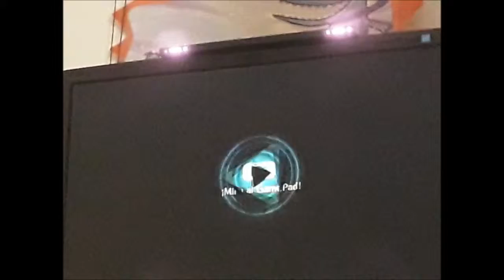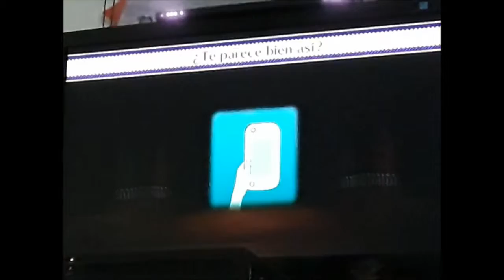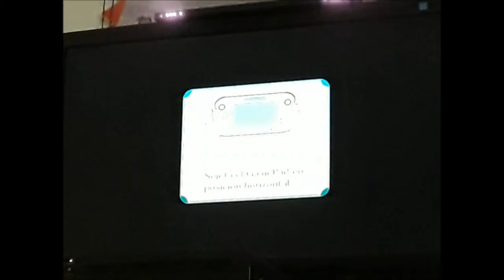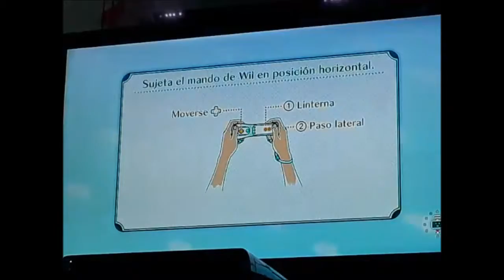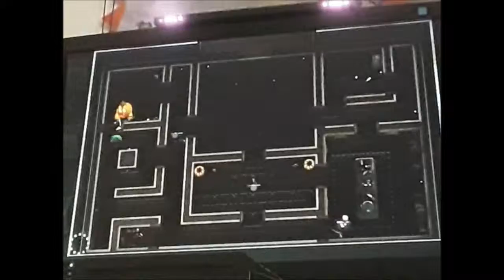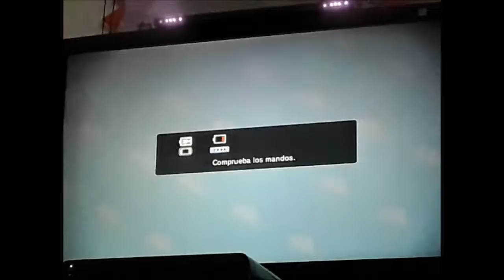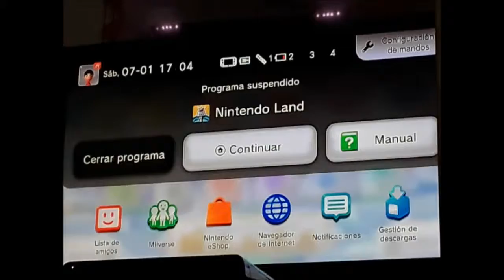Nintendo Land (Paseo de las atracciones con David y nadie más)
Como dije antes, ibamos a ser 4, pero debido a que antes no pudimos hacerlo en SSB, nada más haber descubierto la solución, Artur (mi sobrino) y Dani decidieron no jugar ya que son nintendófobos.